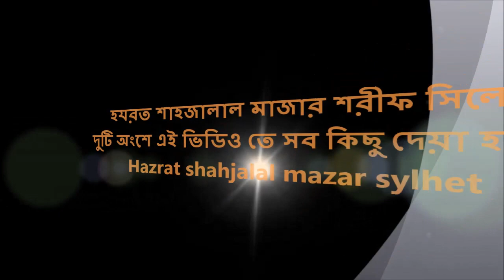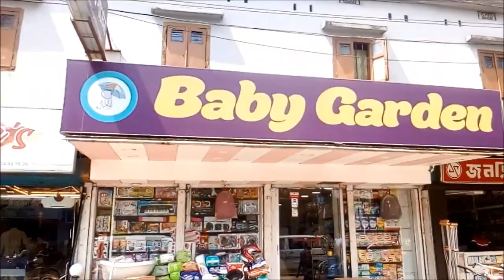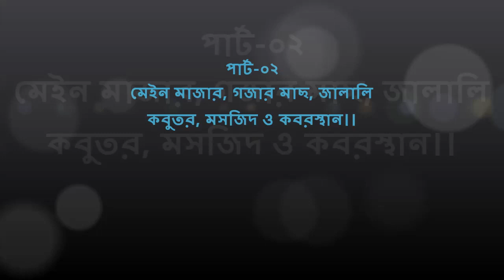হযরত শাহজালাল (রাঃ) মাজার শরীফ, সিলেট | দেখুন জালালি কবুতর, বড় বড় গজার মাছ | Hazrat Shahjalal Mazar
হযরত শাহজালাল (রাঃ) মাজার শরীফ, সিলেট | দেখুন জালালি কবুতর, বড় বড় গজার মাছ | Hazrat Shahjalal Mazar Sharif |  দেখুন এক নজরে সব কিছু | Sylhet Mazar is one of the big mazar place in Bangladesh. This is the top Shrine in Sylhet also best in the Bangladeshi land.

শাহজালাল ভারতীয় উপমহাদেশের বিখ্যাত সুফি দরবেশ। তাঁর পুরো নাম শেখ শাহ জালাল কুনিয়াত মুজাররদ। ৭০৩ হিজরী মোতাবেক ১৩০৩ ইংরেজী সালে ৩২ বছর বয়সে ইসলাম ধর্ম প্রচারের লক্ষ্যে অধুনা বাংলাদেশের সিলেট অঞ্চলে এসেছিলেন বলে ধারণা করা হয়।
সিলেট আগমনের সময়কাল নিয়ে যদিও বিভিন্ন অভিমত রয়েছে, তদুপরি শাহ জালালের সমাধির খাদিমগণের প্রাপ্ত ফার্সি ভাষার একটি ফলক-লিপি থেকে উল্লেখিত সন-তারিখই সঠিক বলে ধরা হয়। পারসী ভাষায় লিখিত ফলক-লিপি বর্তমানে ঢাকা যাদুঘরে সংরক্ষিত আছে।

Shāh Jalāl ad-Dīn al-Mujarrad al-Naqshbandi, popularly known as Hazrat Shah Jalal, is a celebrated Sufi Muslim figure in Bangladesh. Jalal's name is associated with the spread of Islam into north-eastern Bengal through Sufism, part of a long history of travel between the Middle East, Persia, Central Asia and South Asia. According to a tablet inscription found in Amberkhana, he arrived at Sylhet in 1303 CE. The largest airport in Bangladesh, Hazrat Shahjalal International Airport, is named after him.

সিলেট শাহজালাল এর গান, সিলেট মাজারের গান, দেখুন সিলেটের "মাজার শরীফ", সিলেটের মাজার শরীফ, সিলেট হযরত শাহজালাল বাবার মাজারের বাংলা গান, সিলেট মাজারের কিছু ভিডিও, সিলেট মাজারের ভান্ডারী গান শরীফ, হযরত শাহজালাল (রাঃ) মাজার শরীফ এর উরুস, হযরত শাহজালাল (রাঃ) মাজার শরীফ, হযরত শাহপরান (রা:) মাজার সিলেট, হযরত শাহজালাল (রঃ) মাজার, 'জালালি গান' কিংবা 'শাহজালাল শানে', Rock dove,

hazrat shahjalal story in bangla, hazrat shahjalal airport, 360 awliya of bangladesh, hazrat shahjalal miracles, sylhet shahjalal mazar hotel, shahjalal mazar gaan, hazrat shahjalal airport arrival,

শাহপরানের মাজার, হযরত শাহ পরানের মাজার, ৩৬০ আউলিয়ার মাজার, শাহজালালের ইতিহাস, শাহজালাল মাজার শরীফ, গজার মাছের ছবি, 360 আউলিয়ার দেশ, হযরত শাহ জালাল এর মাজার, দেখুন শাহ-জালাল (র.) মাজারের বিরাট বড় ভয়ঙ্কর গজার মাছের ভিডিও, হযরত শাহজালাল (রঃ) এর মাজারের গজার মাছ, হযরত শাহজালাল রহঃ এর জীবনী ও সিলেট আঘমনের ঘটনা, biography of Hazrat Shahjalal (RA), হযরত শাহজালাল (র:) এর কিছু অলৌকিক কারামত, খাজা মইনুদ্দিন চিশতী (রহঃ) জিবনী, Khwaja Moinuddin Chisti Documentary, দেখুন হযরত শাহজালাল (র:) এর বাস্তবে ঘটে যাওয়া অলৌকিক দুইটি ঘটনা, মাজারের নামে দানবাক্স, বাংলাদেশে যত মাজার, ভন্ড পীরের মাজার,

হযরত আব্দুল কাদের জিলানী রহঃ এর জীবনী, হযরত বায়েজিদ বোস্তামীর মাজার, Bayazid Bastami, হযরত বায়েজিদ বোস্তামির জীবনী, বায়েজিদ বোস্তামীর মাজার কোথায় অবস্থিত, বায়েজিদ বোস্তামির কাহিনী, বায়েজিদ বোস্তামীর ঘটনা,

ঢাকা সিলেট মহাসড়ক, Bismillah Hotel & Restaurant, Sylhet tourism guide, Farmis Garden Hotel & Restaurant, Lavoni Restaurant Sylhet, sylhet best restaurant, The Mad Grill Restaurant, Panshi Restaurant, Bhojon Bari Restaurant, THE 10 BEST Restaurants in Sylhet Division, THE 10 BEST Restaurants in Sylhet City, 5 Popular Restaurants in Sylhet, Restaurants in Sylhet, Places to eat in Sylhet, couple restaurant in sylhet, Pach Bhai Restaurant,